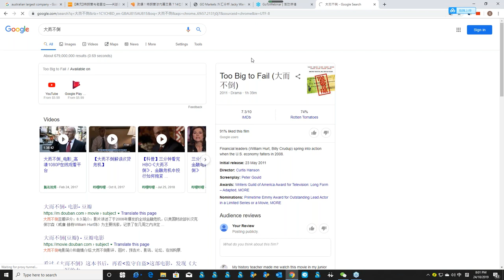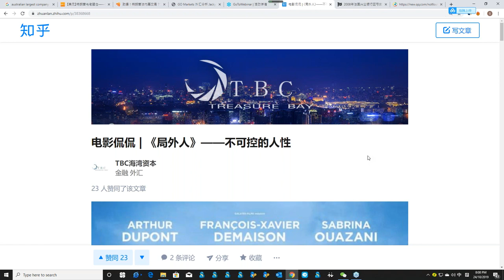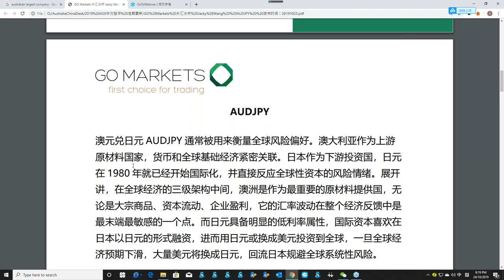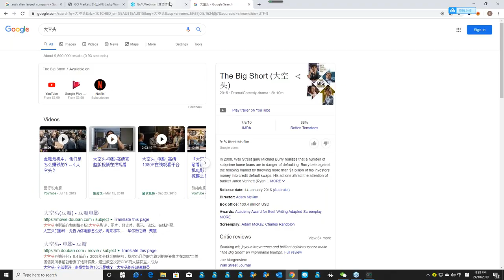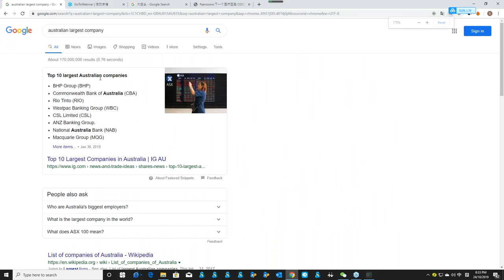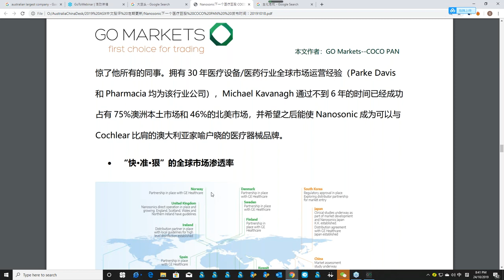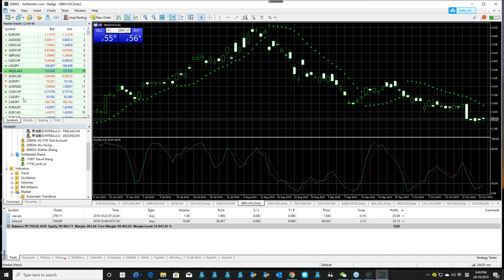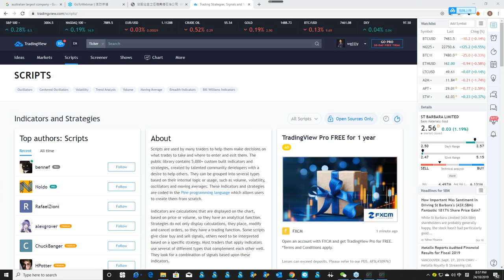金融网课 | 一月亏损71亿美元，三部你需要看的金融电影 2019-10-25